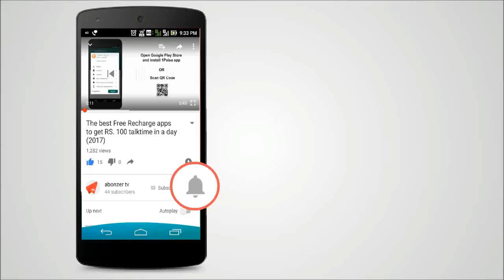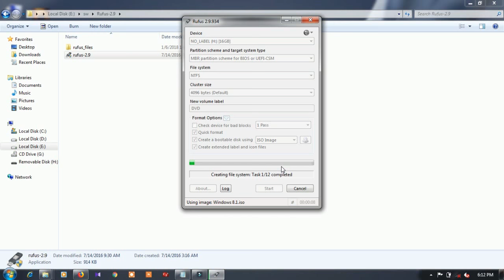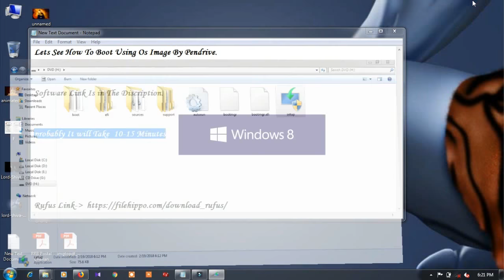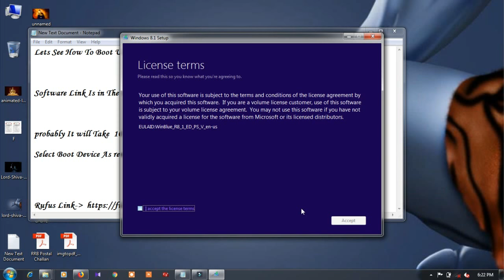How To Boot OS Image By Pendrive